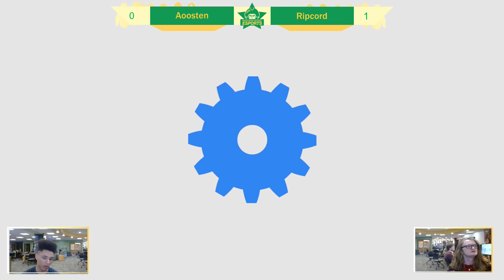BMS 163 Losers Semis Ripcord vs Aoosten